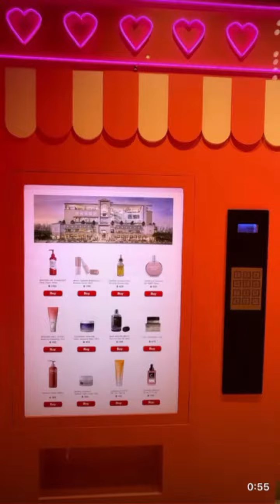Unique themed floors!